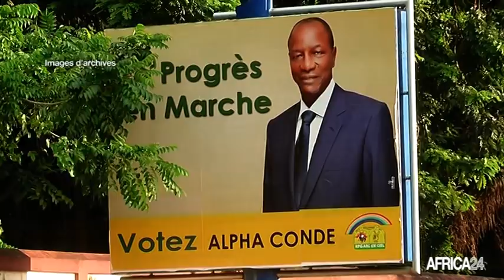Guinée, ANNONCE DES RÉSULTATS PROVISOIRES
Politique : La société civile appelle les candidats au calme